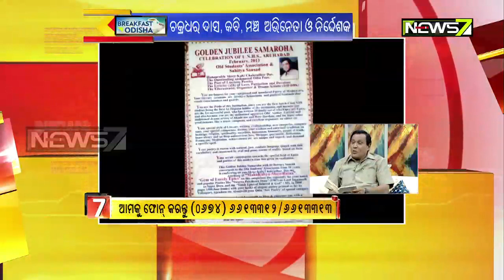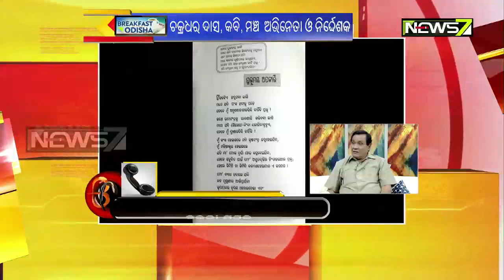Breakfast Odisha | Chakradhar Das, Poet, Stage Actor & Director